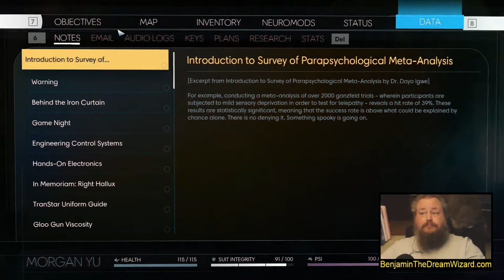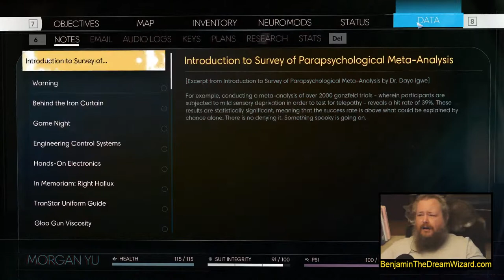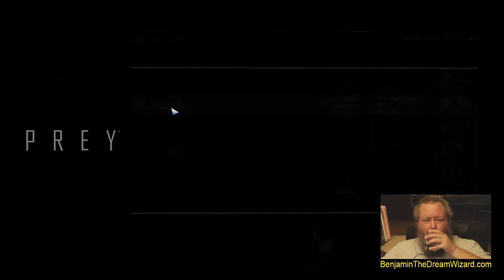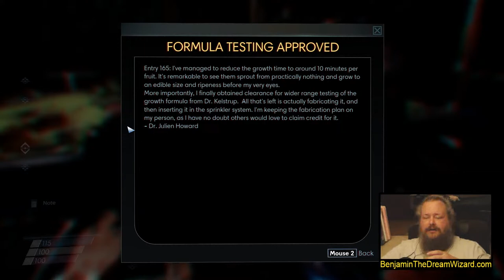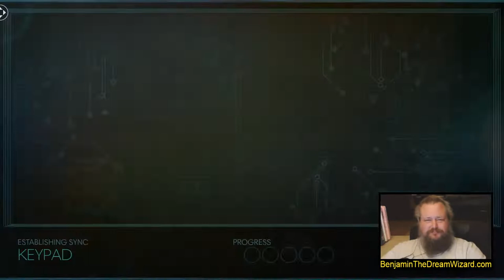DWP 88 ~ PREY #4 ~ "Through A Scanner Darkly"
Streaming a first-time playthrough of PREY (2017) and sipping adult beverages. Buy me Whiskey, Donate for my new Video Card, & Feed my Cats (LINKS BELOW)!

~ Benjamin

Podcast, Books, Encyclopedia & MORE!

* Amazon Wishlist!

  Copyright Damon Law (ARR/UWP)